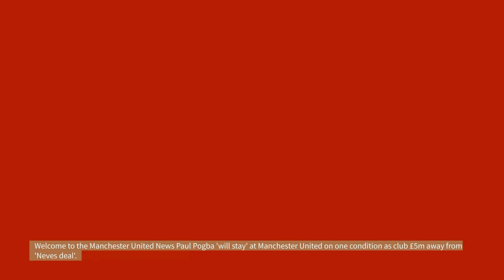" Pogba set to perform a United U-turn as the Reds apparent bid for Ruben Neves was just £5m.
Welcome to the Manchester United News Paul Pogba 'will stay at Manchester United on one condition as club £5m away from 'Neves deal'.

Manchester Unitappearsed appears set to change their January transfer window plans with another departure set to be allowed.

Interim boss Ralf Rangnick had reportedly planned for four departures from Old Trafford as he sets about trimming down his first-team squad.

But a fifth player could now be allowed to leave, according to the latest reports.

It comes after the club was linked with signing Wolves midfielder Ruben Neves – and United's stance on signing the player has now become clear.

Contract rebel Paul Pogba could also be set for a U-turn after reports have emerged that he could be willing to stay – if United appoints his preferential candidate as the club's next permanent manager.